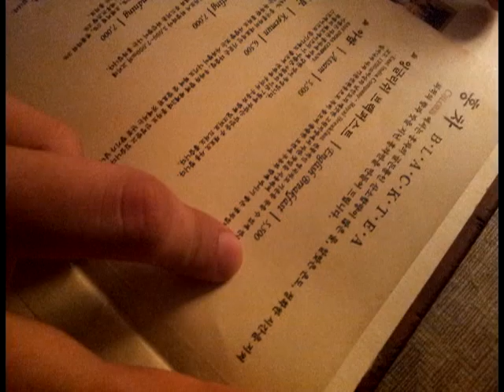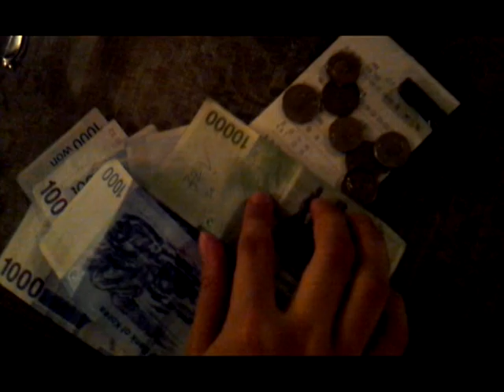Kyeong Min Kim Exercise 1.avi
Exercise1